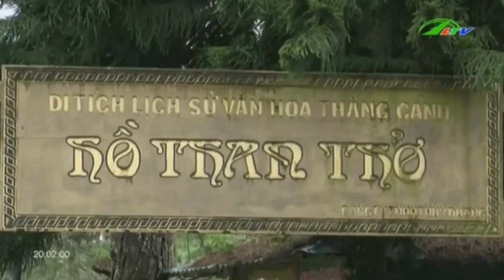Sốc Di tích Đà Lạt toàn … Rác thải, Nấm mốc | Xã Hội Lâm Đồng TV